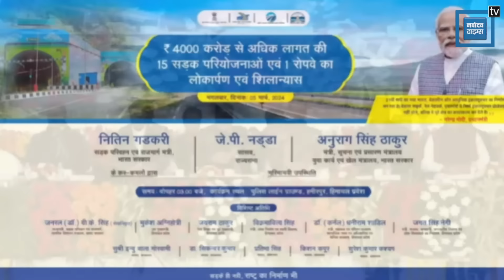हमीरपुर-मंडी NH सहित कई प्रोजेक्टों की सौगात दे रहे केंद्रीय मंत्री नितिन गडकरी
Union Minister Nitin Gadkari is gifting many projects including Hamirpur-Mandi NH.